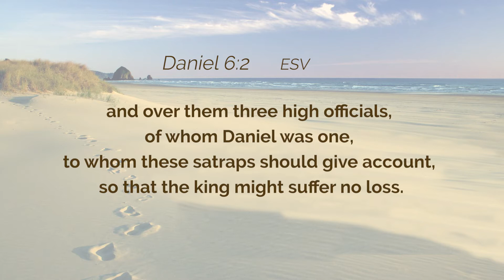DAILY DEVOTIONAL - 10/07/2021 | There's Another Source of Excellence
DAILY DEVOTIONAL
Associate Minister Robert Taylor
Today, Minister Taylor is sharing some thoughts on Daniel 6:1-3
Today's topic:  There's Another Source of Excellence